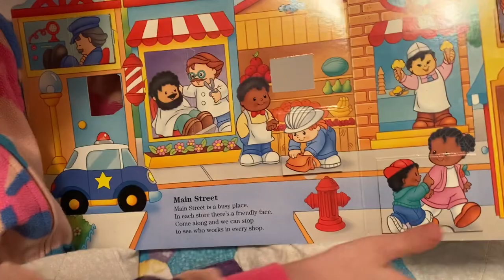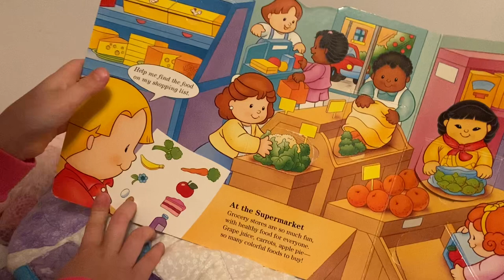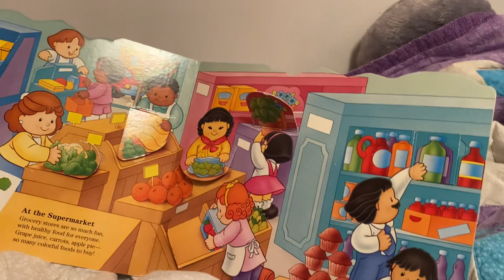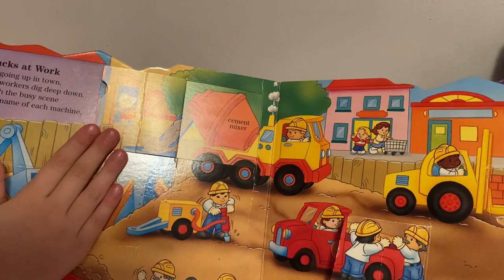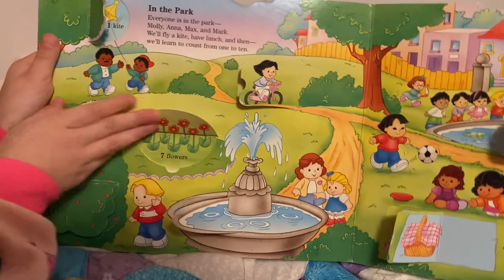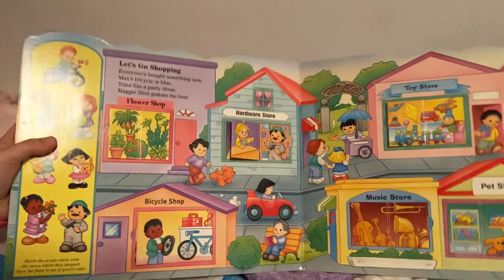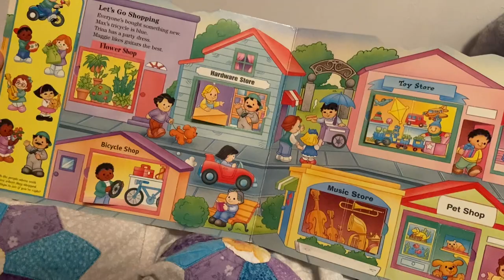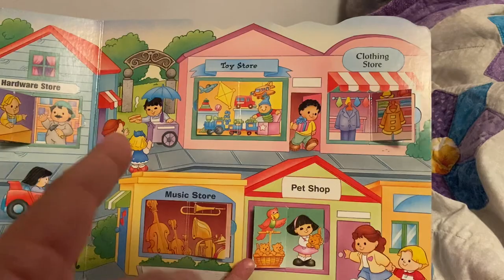Read With Me: My Little People Busy Town by Ellen Weiss